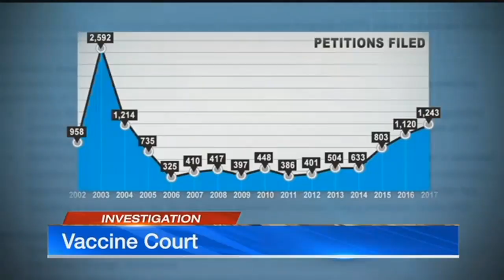What to do when vaccines go wrong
Every year, millions of people receive vaccinations. Sometimes, things go wrong. And, when that happens, patients can only seek recourse at what&rsquo;s known as vaccine court.